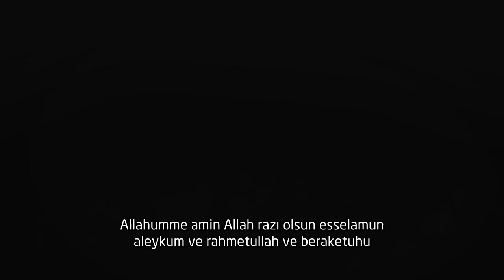Günahlar Nasıl Kolayca Silinir? [Omar Suleiman]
Günah tevbe etmek nasıl kolayca silinir yemek duası ile Qur'an Weekly.

Repent sins easily by making dua after eating.